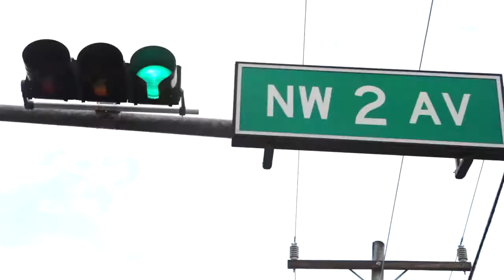Nino Valdes Ft. Redd Eyezz - Soldier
Soldier
Nino Valdes Ft. Redd Eyezz
directed by Nick TK Pinto
Manic Productions LLC